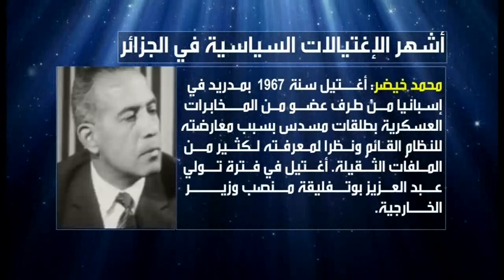منبر الأحرار| الإغتيالات السياسية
منبر الأحرار| الإغتيالات السياسية : صراع بين الإستبداد العسكري و المشروع السياسي
مع: حسين جيدل
24/10/2012